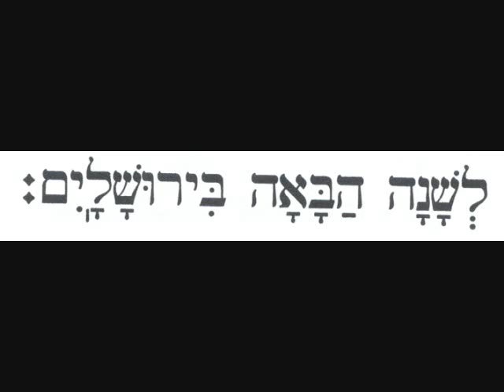Burning The Chometz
Next Year in Jerusalem!